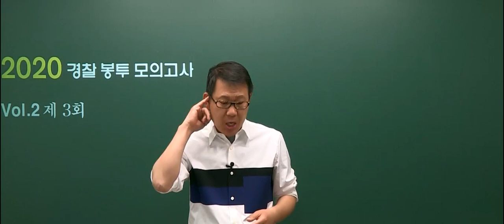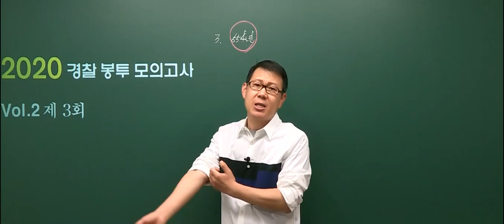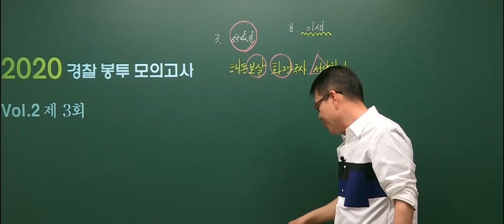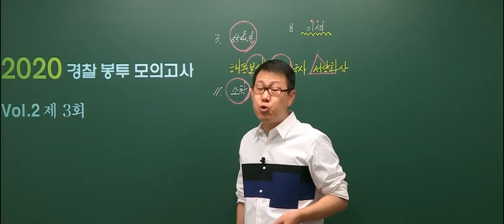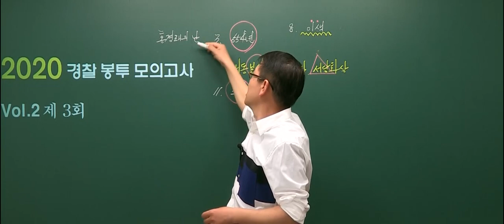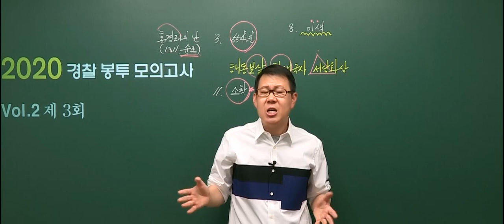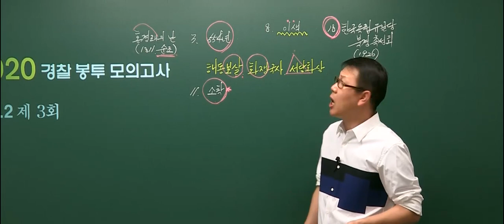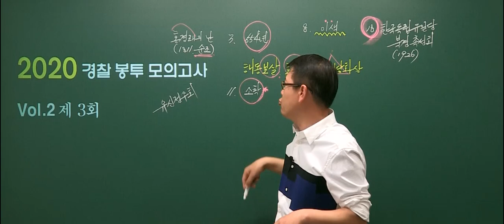[고종훈 한국사] 2020 경찰직대비 공통과목 봉투 모의고사Vol.2 3회 해설강의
2020 경찰직대비 공통과목 봉투 모의고사 vol.2 3회 한국사 해설강의입니다.
2020 경찰직 1차 필기시험일까지 유튜브에 해설강의를 무료 공개합니다.

2020 경찰직대비 공통과목 봉투 모의고사는 영어와 한국사 실전 모의고사 5회로 구성되어 있으며 온/오프라인 서점에서 구매하실 수 있습니다.